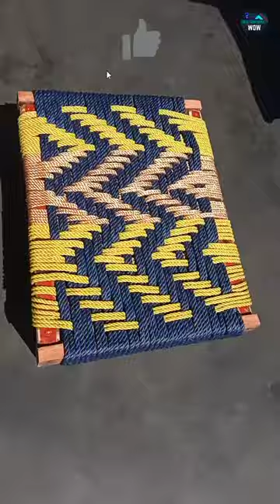Making a Small 🔥 Bed🥰||At home 🏠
Hand Made Small cot
chhoti charpai kaise banayen
how to make a small charpai at home
creatsomethingwow